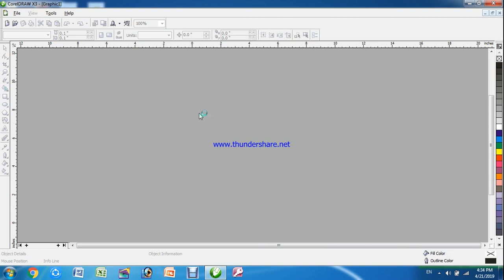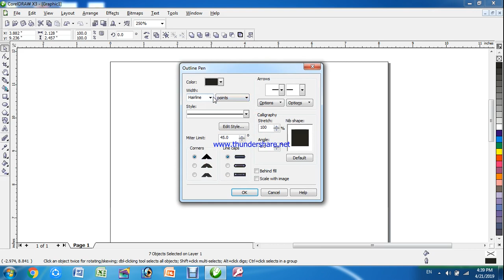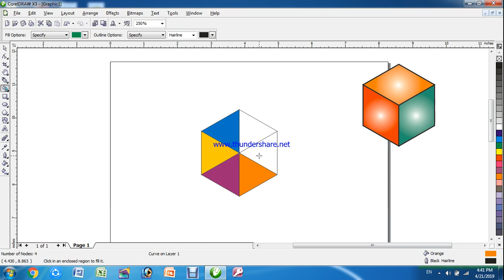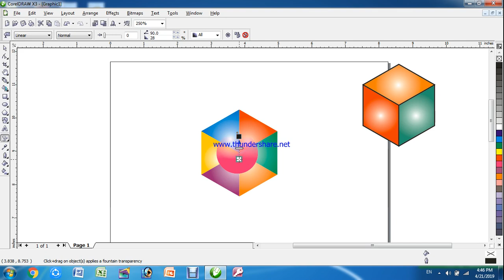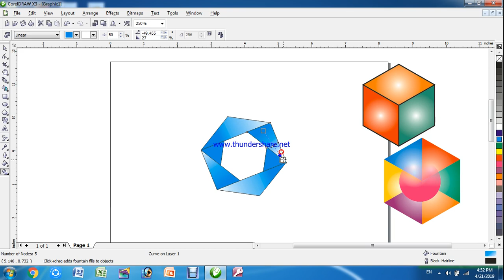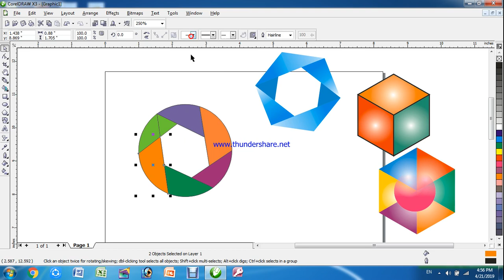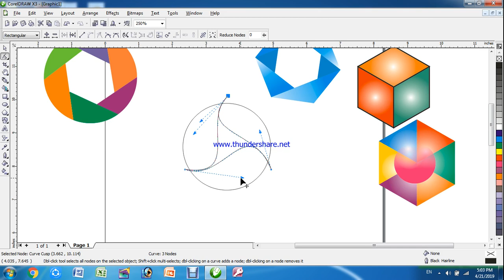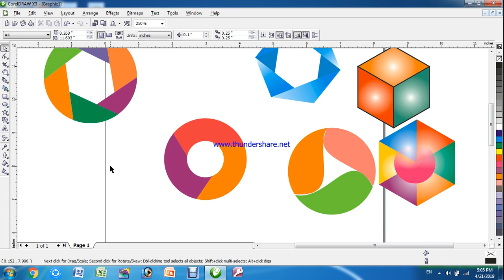Smart Tool Magic in Coreldraw [Part-29] | Logo Design In Coreldraw | Most Usable CorelDRAW all Tools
Corel draw in Nepali . Corel draw Smart Tool Magic in graphics Design | CorelDRAW Tutorial in Nepali | Most Usable CorelDRAW Tools
By using smart fill tool in coreldraw we can make or design different types of logo. smart fill tools most used for making smart drawing in shape in coreldraw.